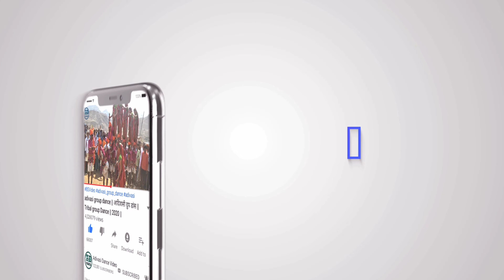Adivasi Barat Ka Video 2020 || आदिवासी बारात का वीडियो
Adivasi Marriage Barat Video 2020 || आदिवासी बारात का वीडियो || adivasi ||
adivasi dance video,
adivasi dance,
adivasi song ,
adivasi video,
आदिवासी बारात 2020,
आदिवासी बारात का वीडियो,